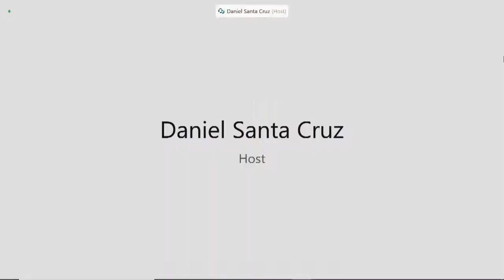Identifying Congressional and Administration Priorities for the Next Congress